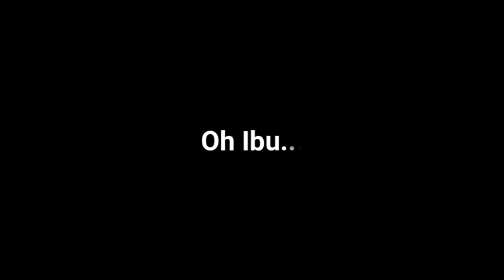Untukmu Ibu - Rachel Amanda Aurora | Ost Ratapan Anak Tiri | MD Entertainment | RCTI | 2006